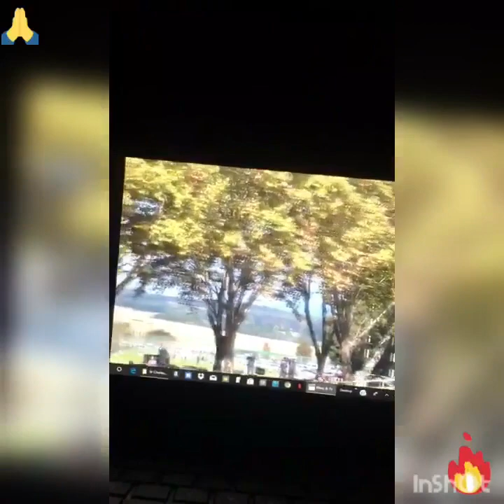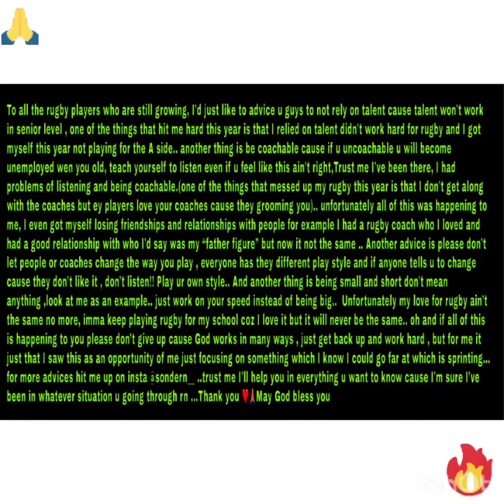SIMMY😭♥️-“Before” Tribute🏉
To all the rugby players who are still growing, I’d just like to advice u guys to not rely on talent cause talent won’t work in senior level , one of the things that hit me hard this year is that I relied on talent didn’t work hard for rugby and I got myself this year not playing for the A side.. another thing is be coachable cause if u uncoachable u will become unemployed wen you old, teach yourself to listen even if u feel like this ain’t right,Trust me I’ve been there, I had problems of listening and being coachable.(one of the things that messed up my rugby this year is that I don’t get along with the coaches but ey players love your coaches cause they grooming you).. unfortunately all of this was happening to me, I even got myself losing friendships and relationships with people for example I had a rugby coach who I loved and had a good relationship with who I’d say was my “father figure” but now it not the same .. Another advice is please don’t let people or coaches change the way you play , everyone has they different play style and if anyone tells u to change cause they don’t like it , don’t listen!! Play ur own style.. And another thing is being small and short don’t mean anything ,look at me as an example.. just work on your speed instead of being big..  Unfortunately my love for rugby ain’t the same no more, imma keep playing rugby for my school coz I love it but it will never be the same.. oh and if all of this is happening to you please don’t give up cause God works in many ways , just get back up and work hard , but for me it just that I saw this as an opportunity of me just focusing on something which I know I could go far at which is sprinting... for more advices hit me up on insta @sondern__ ..trust me I’ll help you in everything u want to know cause I’m sure I’ve been in whatever situation u going through rn ...Thank you ❤️🙏May God bless you